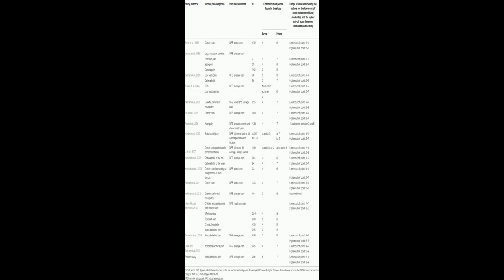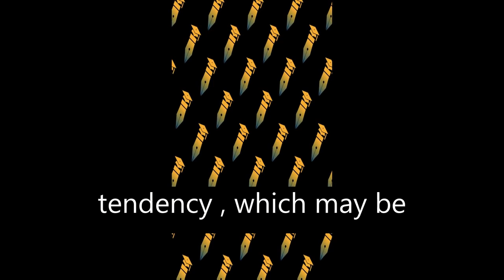Cut-off points for mild, moderate and severe pain on the numeric rating scale for pai... | RTCL.TV